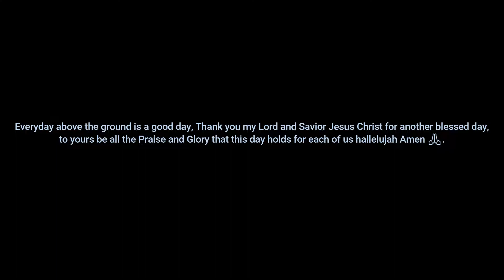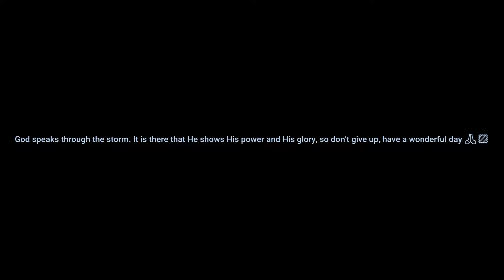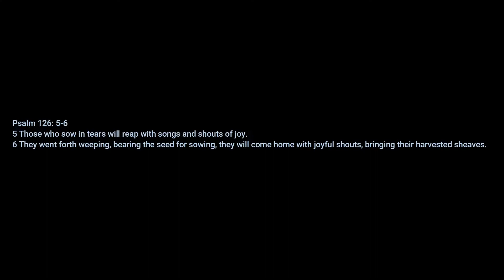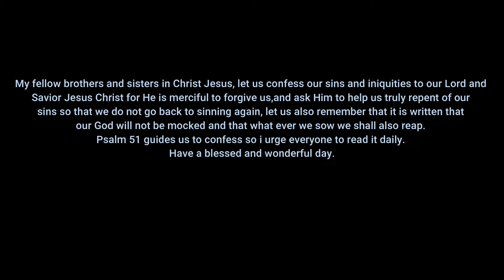Fallout - Crysis Walkthrough Gameplay Part 11(Pc)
Rise and Grind Gamers, Lets get it